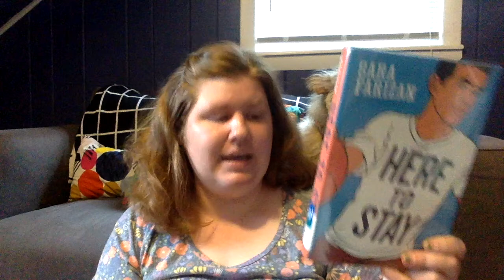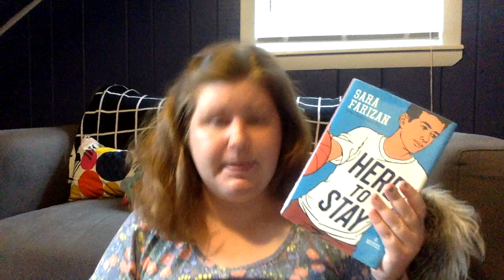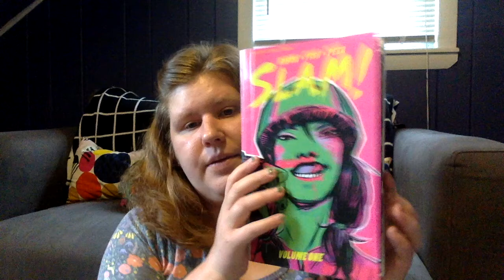Teen Book Talks - Sports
Books recommended in the video:
"Swagger" by Carl Deuker
"Here to Stay" by Sara Farizan
"Grace, Gold and Glory" by Gabrielle Douglas with Michelle Burford
"Slam!" by Pamela Ribon and Veronica Fish